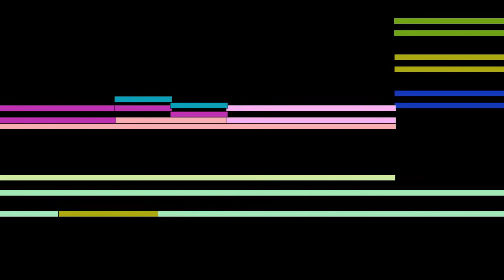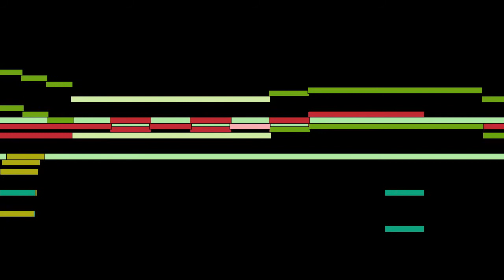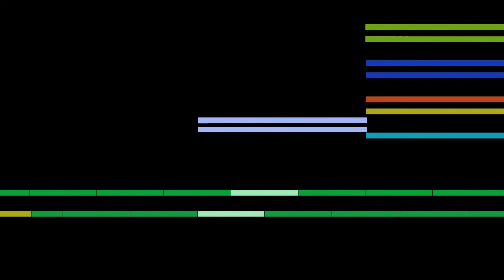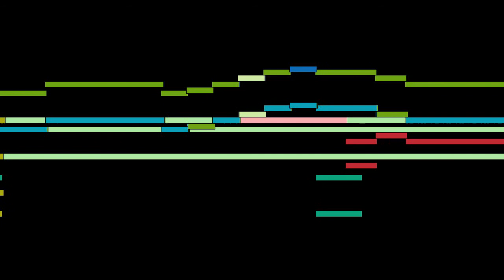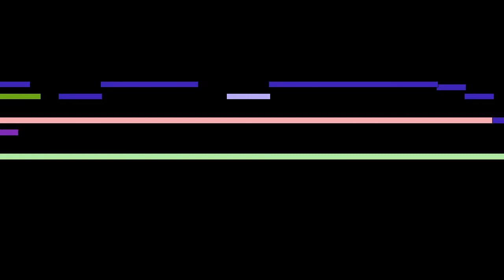Gustav Mahler - Sehr langsam. Misterioso. Durchaus ppp, mvt. 4, Symphonie No. 3 in d minor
Sehr langsam. Misterioso. Durchaus ppp, mvt. 4, from Symphonie No. 3 in d minor, by Gustav Mahler, with animated score.

FAQ:

Q: Who is Gustav Mahler?
A: A late-Romantic Austrian composer and one of the leading conductors of his generation.